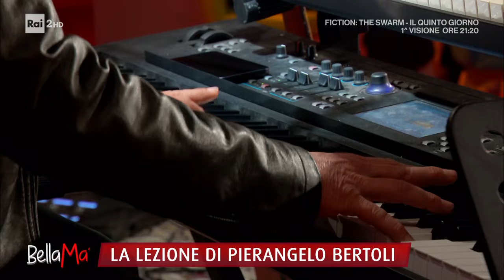Alberto Bertoli canta "Chiama Piano" e "Giulia" - Bellama' 17/01/2024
Alberto Bertoli canta i due brani "Chiama Piano" e "Giulia"